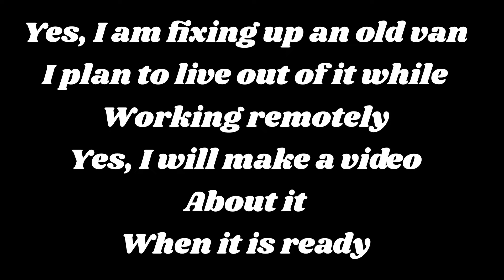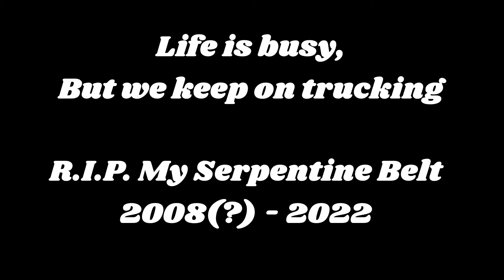Hectic Highways: Serpentine Belt Not Included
Busy week. Automobiles mock me at every intersection. But I cannot escape them...